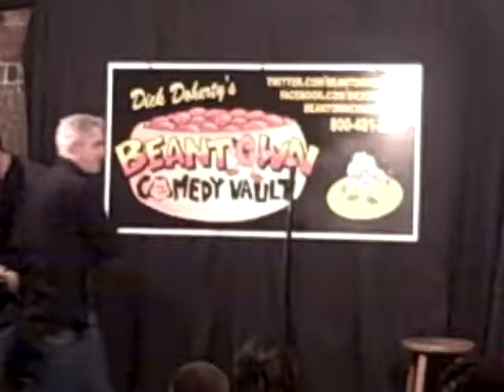Todd Clay - Performing at the Beantown Comedy Vault - 05-26-2013